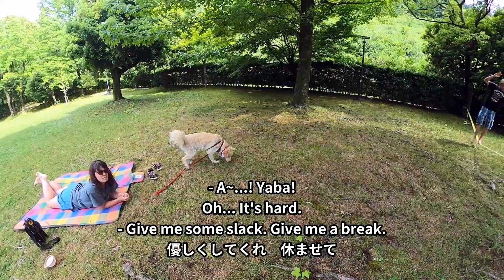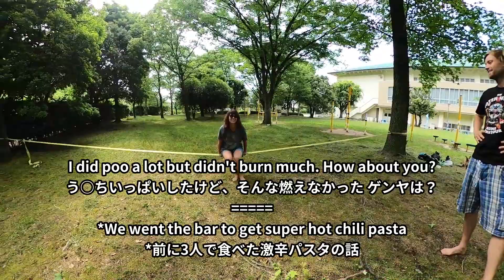英語Vlog[日英 en-ja subs] Slackline picnic / Didn't know the meaning of "slack"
■英語メモ
ASMR

stimulation: 刺激
meridian: （人生/栄光の）絶頂
bruise: 青タン *not blues
hematoma: 血腫
re-fracture: 再骨折

preference: 好み、好物、選択
例：It depends on your preference
意味：あなたのpreference次第

Cut me some slack
slack: ゆるい、だらしない
直訳：slackをいくつか私に切って
解釈：slack(ゆるさ)の欠片を私に分け与えて
意訳：厳しくしないで

ASMR（英: Autonomous Sensory Meridian Response）は、人が聴覚や視覚への刺激によって感じる、心地良い、脳がゾワゾワするといった反応・感覚。正式、および一般的な日本語訳は今のところ存在しないが、直訳すると自律感覚絶頂反応(じりつかんかくぜっちょうはんのう)となる。読み方は「エー・エス・エム・アール」や「アスマー（エイスマー）」[2]「アズマー（エイズマー）」が広まっている。

■このビデオのポイント - Points -
- Slacklineのslackってどういう意味？
- Cut me a slackは「厳しくしないで」？
- Pasta tore me a new one「パスタに新しいケツを割かれた」

- What's mean "slack"
- What's mean "cut me a slack"
- Chili pasta tore me a new one

GenyaAdventureチャンネルの英語Vlogでは、友達との自然な英会話に日本語と英語の同字幕を載せて配信しています！
L/Rの発音や、スラングや差別用語の注意点、英語の自然な話し方について解説したりもしています。
友達作りに役立つ教科書にはない生の英会話を勉強していきましょう🥳

■撮影機材 Camera
GoPro Max